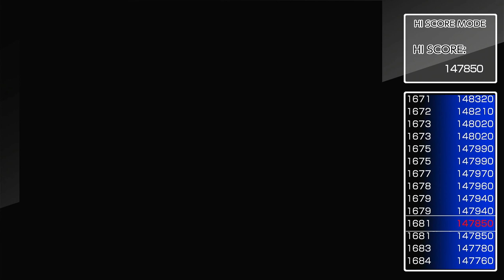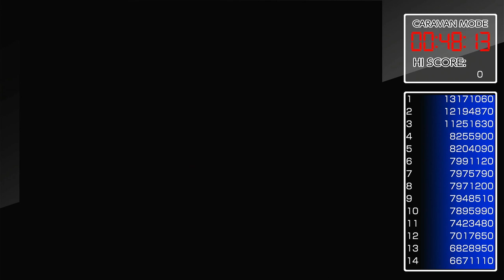Arcade Archives NEOGEO: Puzzle Bobble - PlayStation 4 Gameplay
The first PS4 gameplay on The Foreseen Arcade YouTube channel!

This is a re-release of the NEOGEO version of Taito's classic game, Puzzle Bubble.

ACA NEOGEO release is also available on Nintendo Switch, Xbox One and Windows 10